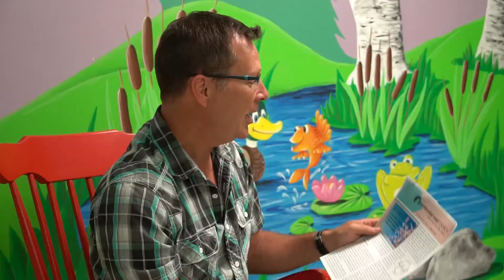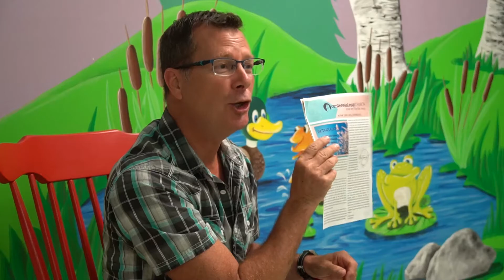The James Variant Week 5- 7pm Service